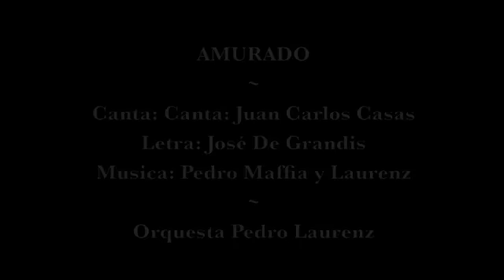Federico Naveira y Ines Muzzopappa - Milonga10 3